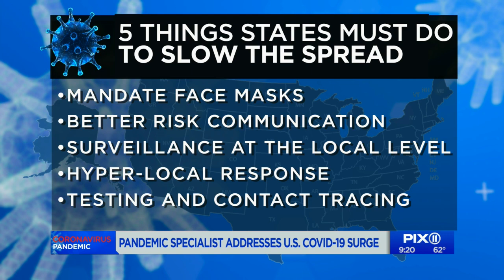Addressing the United States' COVID-19 surge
Eight months into the coronavirus pandemic and dozens of states are experiencing surges in infection rates.  The U.S. has surpassed 10 million confirmed COVID-10 cases. That’s one-fifth of the 50 million infections worldwide.  News of a vaccine is bringing hope, but how can we stop the spread at this moment? Dr. Syra Madad, a leader and epidemiologist in public health and special pathogens preparedness and response, provided insight on a possible vaccine, test and tracing and the surge in cases.